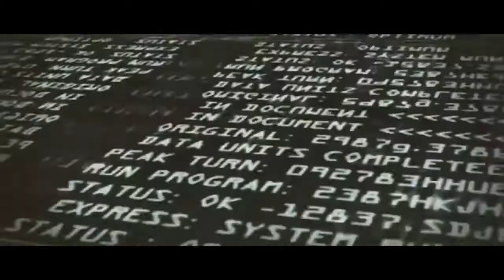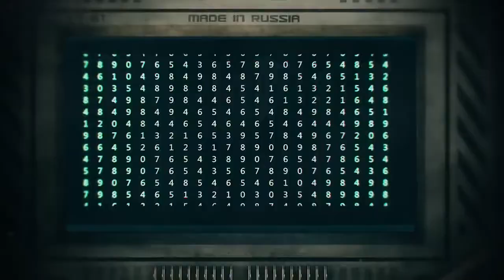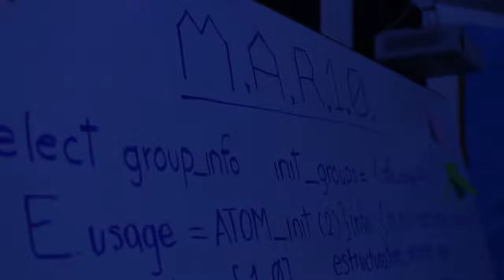ЧТО, ЕСЛИ БУДЕТ ВОССТАНИЕ РОБОТОВ